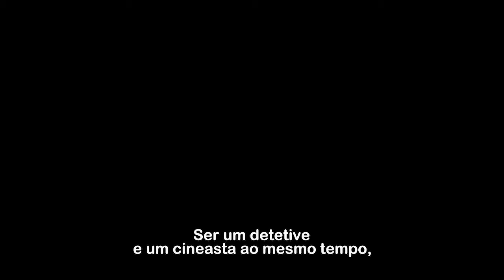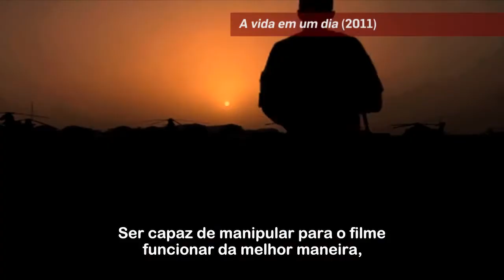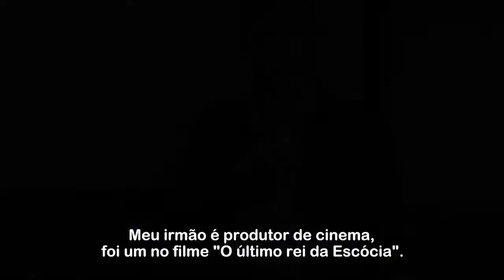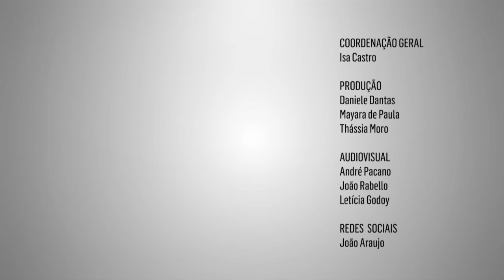Masterclass com Kevin Macdonald | Um olhar plural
O cineasta escocês veio ao MIS durante o Cultura Inglesa Festival para dar duas aulas gratuitas na masterclass "Um olhar plural – Dirigindo documentário e ficção", organizada pela bigBonsai! E agora você pode conferir alguns dos melhores momentos e pegar dicas com o diretor de longas como "O último rei da Escócia", "Being Mick" e "Munique, 1972: Um dia em setembro".